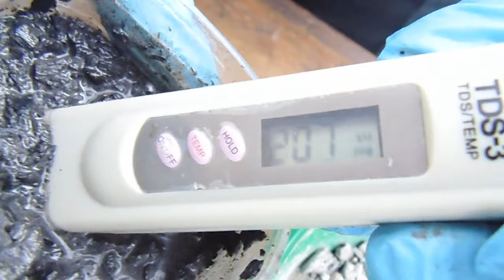🟢 ¡ INCREIBLE 3 EN 1 ! 🍅 FERTILIZANTE, FUNGICIDA E INSECTICIDA 🦟TODO LO QUE TU HUERTA NECESITA 🌱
Hoy te queremos enseñar este increíble 3 en 1, que contiene Fertilizante, fungicida e insecticida, prepáralo en casa, para cuidar a tu plantas.

🌱 Adquiere nuestros Cursos Y Materiales para llevar tu Huerta  a Otro Nivel: 🛒

🎥 Curso Master Como Iniciar Mi Huerta en casa. Aprende los principios para cuidar tu huerta paso a paso, con videos, material descargable, herramientas practicas. con Gloria Aguirre y David Prieto

📖 Adquiere nuestro EBOOK 5 Productos Contra Plagas y Enfermedades de tu Huerta. Conoce varias técnicas que NUNCA ANTES HABÍAMOS REVELADO NI GRABADO. Aprende de la mano de con Gloria Aguirre y David Prieto

🎥 Curso de Abonos Orgánicos + Ebook 20 Abonos Orgánicos, Aprende a diferentes técnicas para alimentar tus plantas: Aprendamos con con Gloria Aguirre  y David Prieto